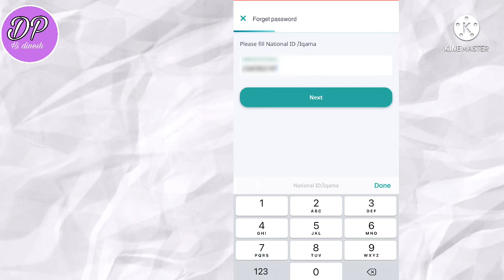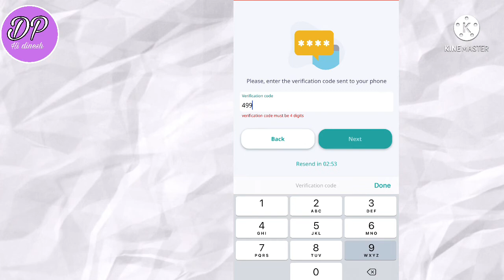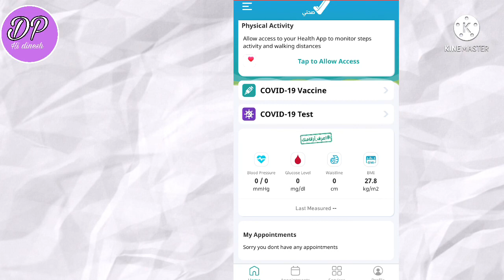How To Reset Sehhaty Passcode |Sehhaty Apps Passcode Aise Change Kare👏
How To Reset Sehhaty Passcode |Sehhaty Apps Ka Passcode Aise Change Kare👏